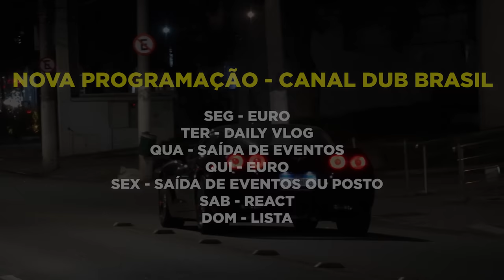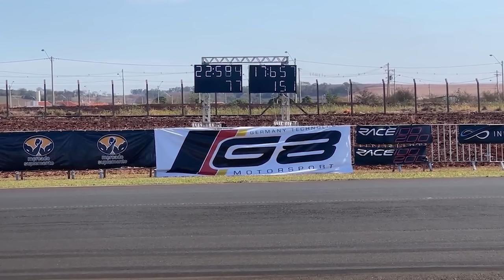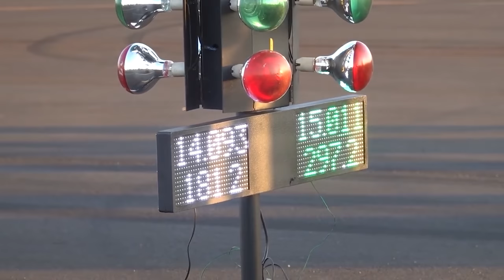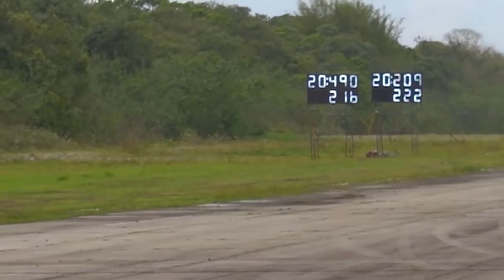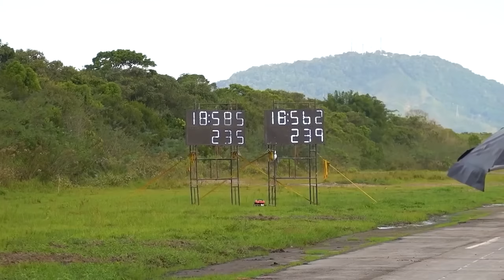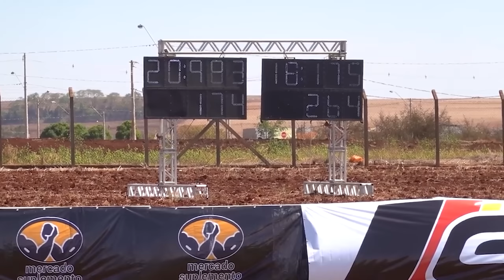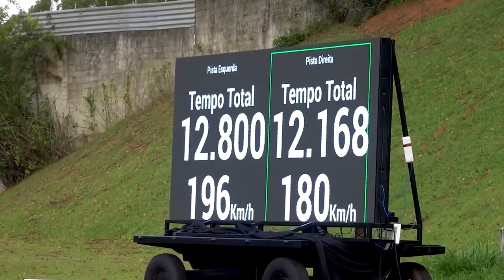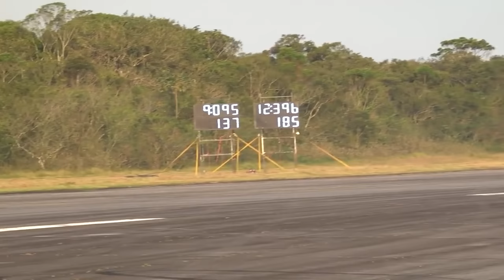SÓ FAMOSOS TIRANDO RACHA ⚠️